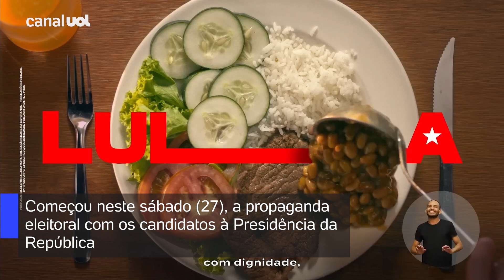Horário eleitoral: Presidenciáveis falam de fome e inflação; Bolsonaro ignora e cita vacina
Começou neste sábado a propaganda eleitoral com presidenciáveis. O principal tema tratado pelos candidatos foi a fome e a inflação. A propaganda com os candidatos à Presidência acontece sempre aos sábados, terças e quintas.